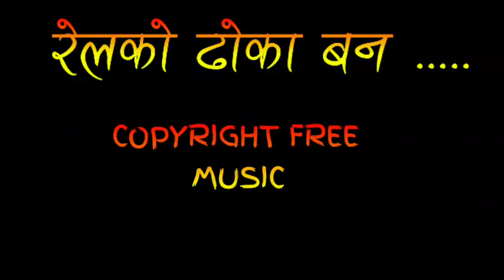Lok dhun relko dhoka band || copyright free nepali folk tune relko dhoka band